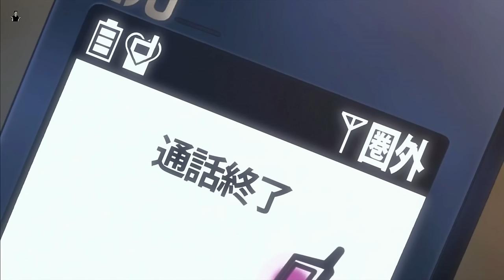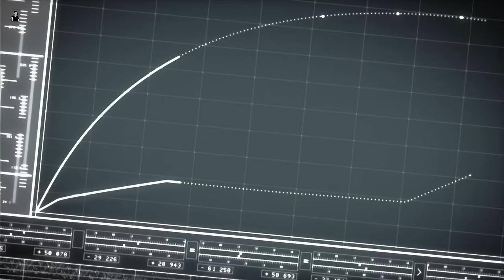In the apocalypse where zombies roam, the most terrifying thing turns out to be human nature.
"Highschool of the Dead"  The main protagonists are a group of high school students and their school nurse who must navigate through the chaos and danger in order to survive.
This video was taken down due to certain visuals, but after extensive modifications and editing, it now complies with the relevant guidelines and can be safely shared with everyone.
The video content is derived from films and may include scenes depicting violence, gore, or elements of suspense. If you are sensitive to such content, please exercise caution while watching and feel free to stop watching at any time to prevent any adverse effects on your well-being.